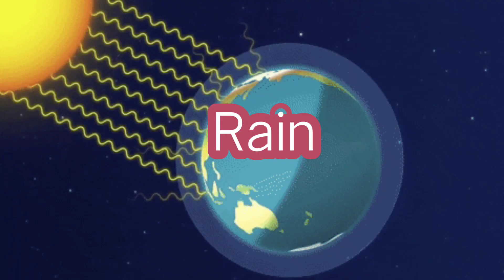Factors Affecting the Weather